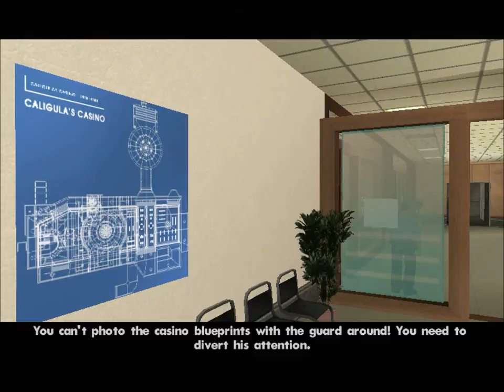GTA: San Andreas - Pedestrian riot playthrough - Part 32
And now for the heist missions! My hatred towards burning vehicles is greatly increasing.

This is a playthrough of GTA: San Andreas with two of the game's riot cheats enabled. Pedestrians are armed and will attack everyone (including you), and "chaos mode" is enabled.